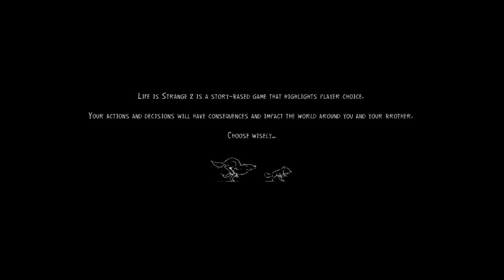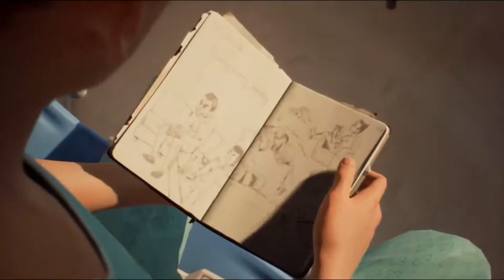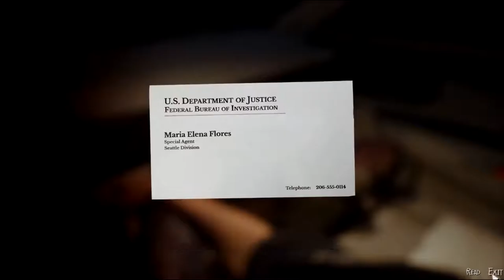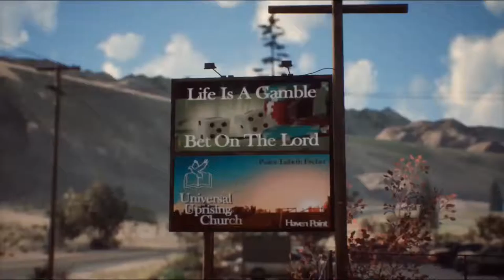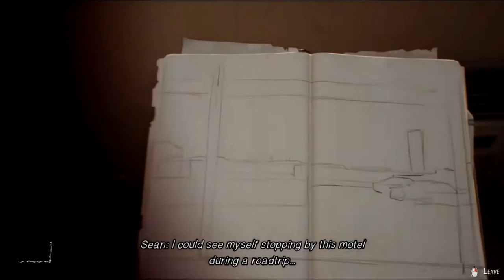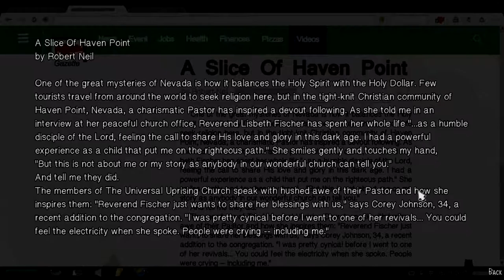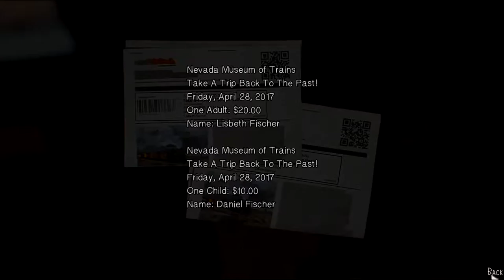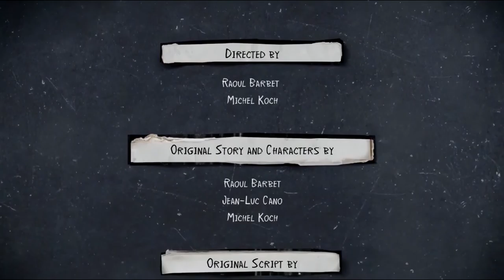Life is Strange 2 Episode 4 Faith The lost brother [HD] - No Commentary | NCG | No Copyright Game